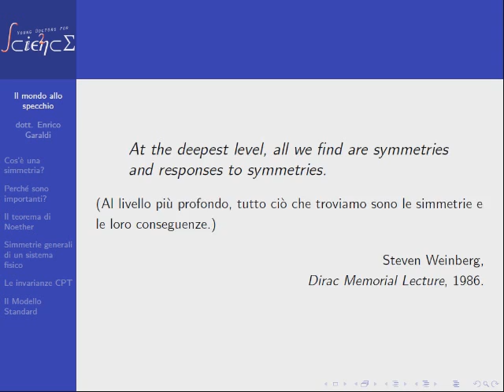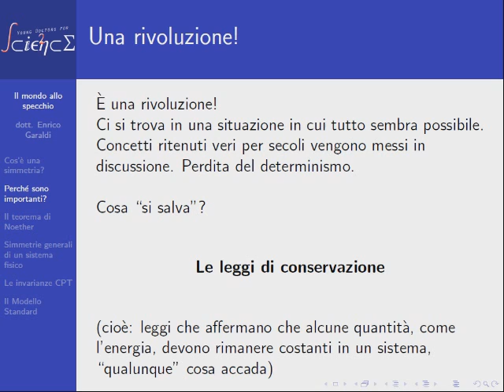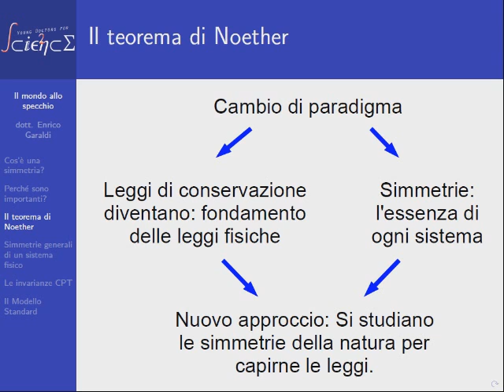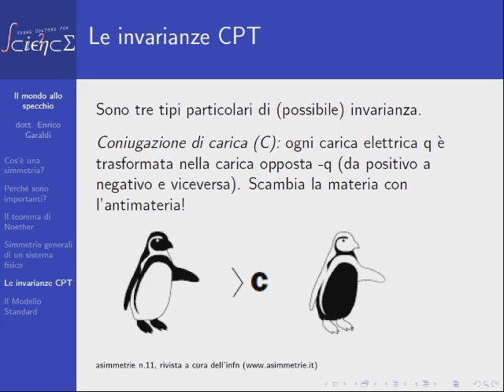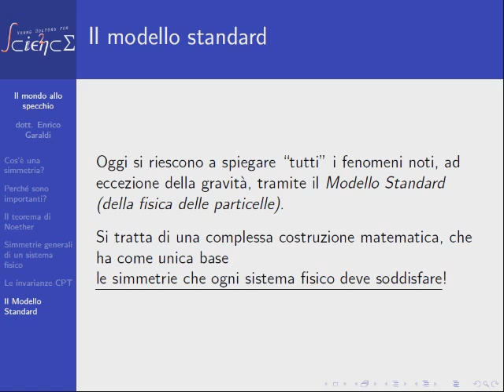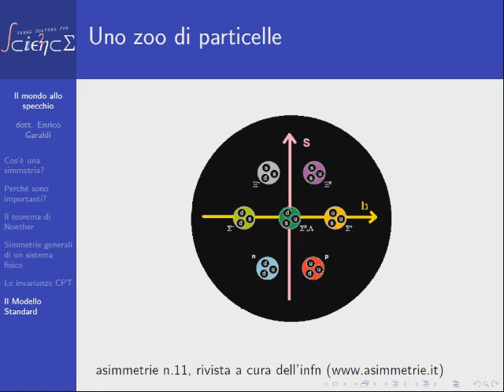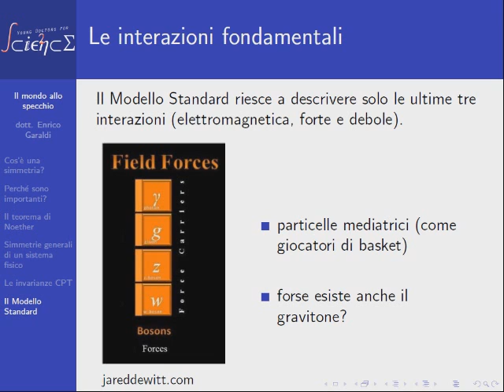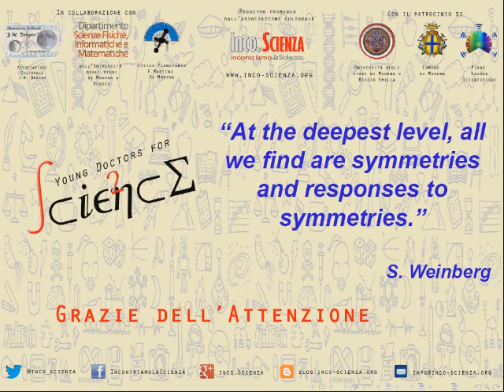Le simmetrie nella fisica: cosa sono e perché sono così importanti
Conferenza del ciclo Young Doctors for Science 2 tenuta il 20 febbraio 2013 presso il Civico Planetario "F.Martino" di Modena.

Relatore: Dott.Enrico Garaldi

"Young Doctors for Science 2" è una serie di conferenze dedicate alla scienza organizzate dall'Associazione Culturale "inco.Scienza - incontriamo la scienza" in collaborazione con:

- Dipartimento di Scienze Fisiche,Informatiche e Matematiche dell'Università degli Studi di Modena e Reggio

- Civico Planetario "F.Martino" di Modena

- Associazione Culturale "J.W. Draper"

- Università degli Studi di Modena e Reggio

- Piano Lauree scientifiche

Abstract:
Il concetto di simmetria è ben noto, fin dall'antichità, per quanto riguarda l'arte e gli oggetti della vita comune. Ma negli ultimi decenni esso ha ricoperto un ruolo sempre più importante anche nello studio della natura. Si cercherà di fare chiarezza su cos'è una simmetria da un punto di vista fisicomatematico e di mostrare il loro ruolo, ormai fondamentale, nello studio delle leggi che regolano l'universo, anche e soprattutto attraverso esempi di loro applicazioni: dalle simmetrie fondamentali dello spaziotempo, su cui si fonda l'intero modello standard della fisica delle particelle alle simmetrie CPT, che trasformano la materia in antimateria, alla simmetria di alcune proprieta delle particelle, che hanno portato allo sviluppo del modello a quark.

Registrazione audio: Giulio Bursi